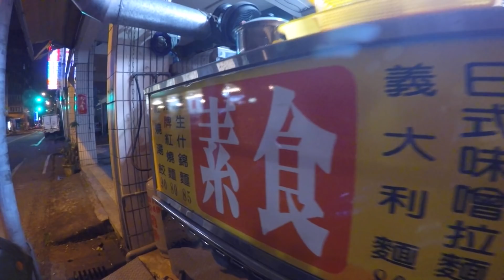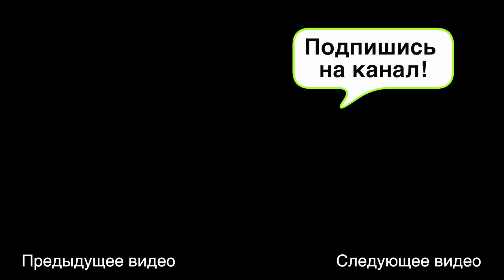Мотопутешествие по Тайваню - начало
Влюблённые в дорогу, мы ринулись покорять Тайвань на нашем двухколёсном друге :)

Оцените видео - ставьте палец вверх или вниз :)
Будем рады вашим комментариям - ответим на любые вопросы!

Поддержать наш канал можно через:
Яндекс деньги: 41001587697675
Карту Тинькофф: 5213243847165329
Эти деньги пойдут на достопримечательности и экскурсии, которые мы не можем себе позволить, но которые хотелось бы вам показать.
Приятных и незабываемых вам путешествий :)

Видео снято на камеру Gopro hero 4 silver edition + стабилизатор Zhiyun z1 evolution